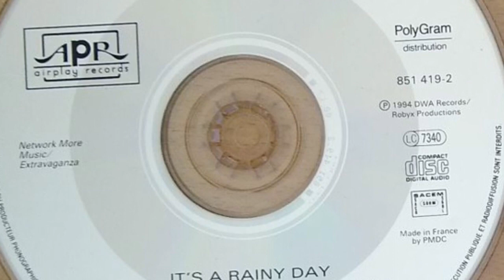ICE MC - It's A Rainy Day (Christmas Remix) (1994)